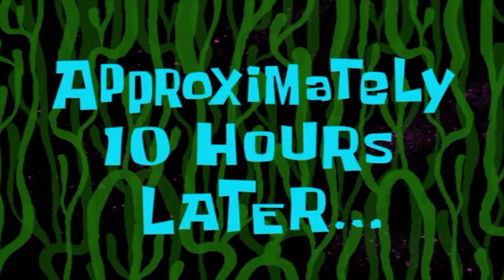TASTE TESTING NEW TACO BELL CHIPS?!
OMG. These were so good. (Kind of...) Have you guys tried these chips yet?! What do you want to see from Taco Bell next?? All I want is for them to bring back the Verde sauce *insert Kim Kardashian crying face emoji here*